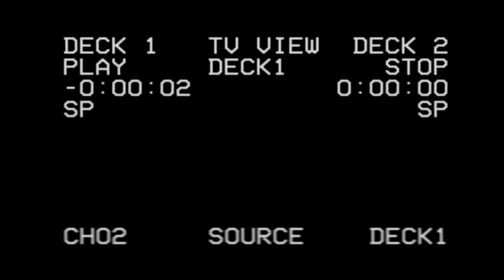【８１ｓｔ Ｇｌａｃｉｅｒ Ｗａｖｅ】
81st Sky Corps